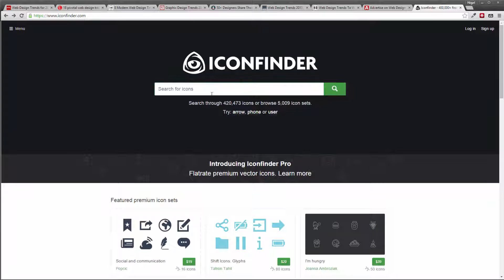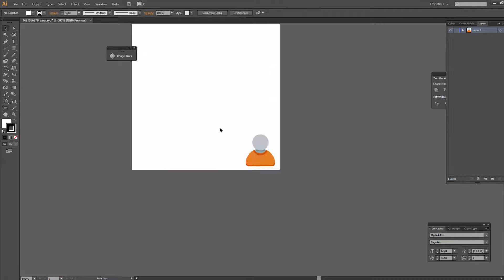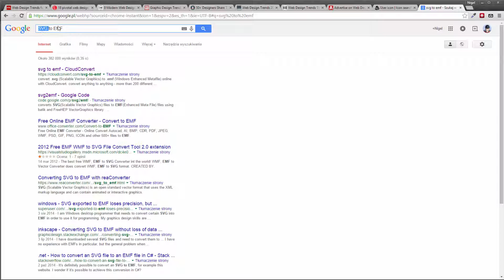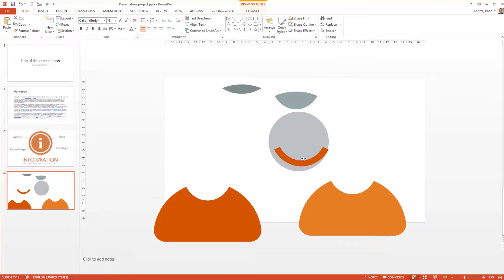Master PowerPoint 2013 Presentation & Design - How To Use Vector Files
This is an excerpt from the "Microsoft PowerPoint 2013 - Master Powerpoint Presentation" course. Enjoy this lesson for free and if you are interested in more relevant content visit my Udemy page. You can also use the special discount links below for full access to premium content of my PowerPoint and After Effects courses.

➥ WANT TO GET BETTER AT PPT? MY COURSES FOR $10:
PowerPoint Masterclass: